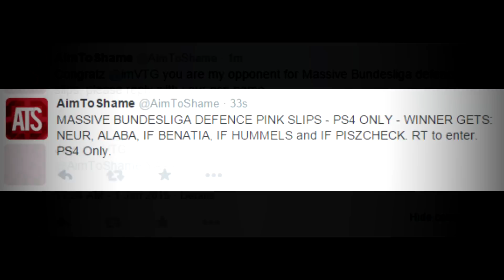FUT 15 - MASSIVE BUNDESLIGA DEFENCE PINK SLIPS - OVER 1.5 Mill!!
Welcome to my Daily Pink Slips guys, today there are 5 players up for grabs, together worth over 1.5 Million coins. These players are Neuer, Alba, IF Benatia, IF Hummels and IF Piszchek.